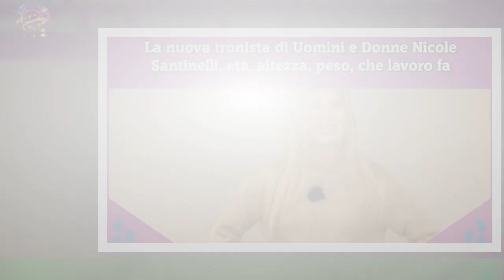Uomini e Donne, Nicole Santinelli nuova tronista: «Alla larga e presuntuosi».Età, lavoro e vita pri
Uomini e Donne, Nicole Santinelli nuova tronista: «Alla larga  e presuntuosi».Età, lavoro e vita privata: ecco chi è
Nicole Santinelli è la nuova tronista di Uomini e Donne. La 29enne è originaria di Roma e di lavoro fa l'account manager di un'azienda di informatica.Ha esordito nel programma di Maria De Filippi martedì 31 gennaio. Si racconta come «molto romantica» e dice di sognare «un amore da favola», come quello dei suoi genitori. Nella clip di presentazione Nicole Santinelli si è raccontata così: «Ho 29 anni e vengo da Roma.